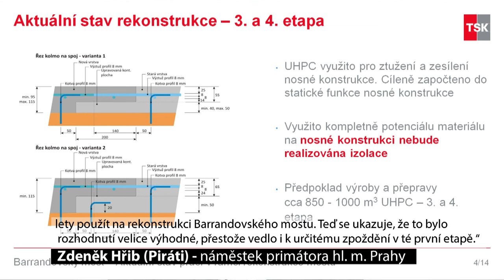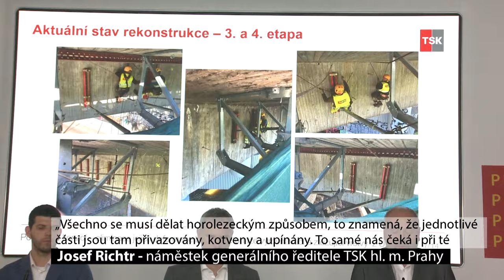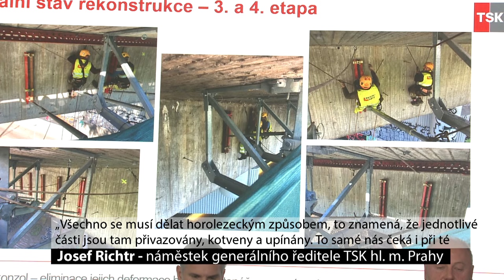Oprava Barrandovského mostu potrvá déle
Opravy na Barrandovském mostě budou delší, než silničáři původně předpokládali. Na vině je horší stav konzolí. Přesný termín ukončení oprav zatím není dán, stále ale platí, že rekonstrukce skončí letos, záležet ale bude i na vývoji počasí. Původně měly opravy skončit do konce letních prázdnin. Zdržení zřejmě také zvedne plánovaný rozpočet na závěrečnou fázi oprav mostu.